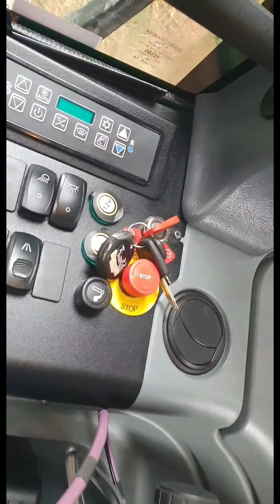Some handy kilkenny work.